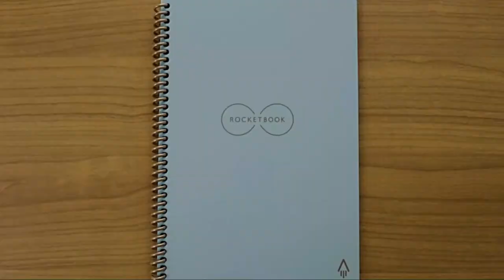Top 10! Best Useful Gadgets Available at Amazon 2020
# 1 Rocketbook Erasable
(Paid Link)

# 2 LapGear Lap Desk
(Paid Link)

# 3 S'well Stainless Steel Water Bottle
(Paid Link)

# 4 iClever BoostCare Kids Headphones
(Paid Link)

# 5 Modoker Vintage Laptop Backpack
(Paid Link)

# 6 Master Lock Vertical Resettable Word Combo Lock
(Paid Link)

# 7 EASTHILL Big Capacity Pencil Case
(Paid Link)

# 8 Pilot FriXion Clicker Retractable Erasable Gel Pens
(Paid Link)

# 9 Crayola Take Note! Erasable Highlighters
(Paid Link)

# 10 HP ENVY 5055 All-in-One Wireless Photo Printer
(Paid Link)
Here are some of the most useful gadgets you can bring home this year and make your everyday tasks more enjoyable and less of a pain.